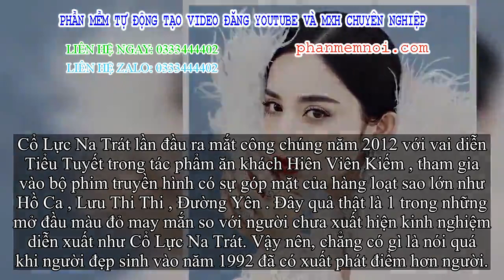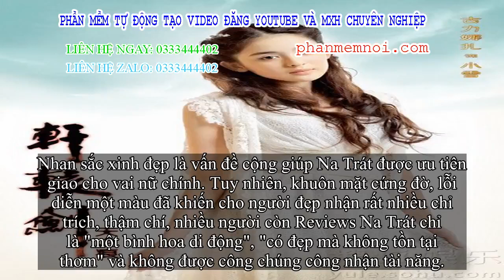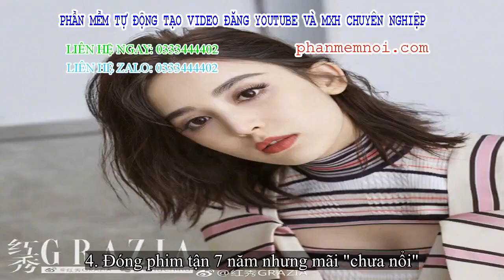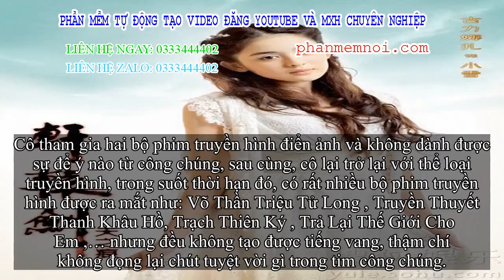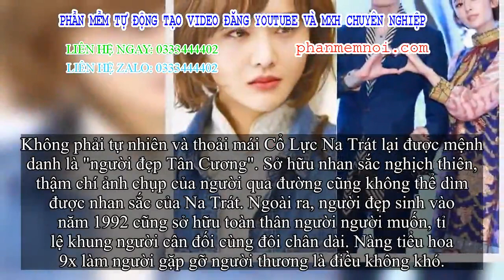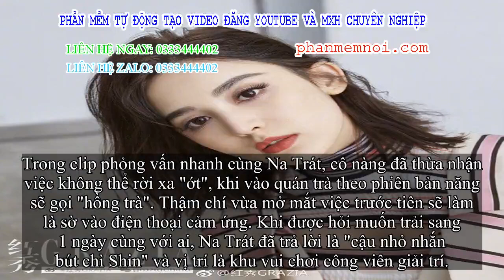✅ Cổ Lực Na Trát: Đẹp chẳng kém Địch Lệ Nhiệt Ba nhưng diễn xuất và đời tư lại khiến cho fan phiền l